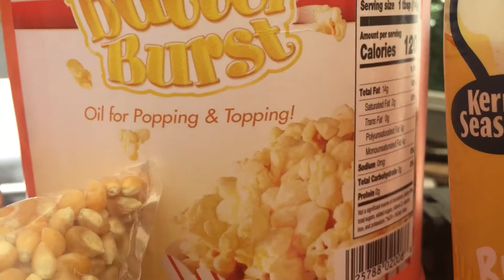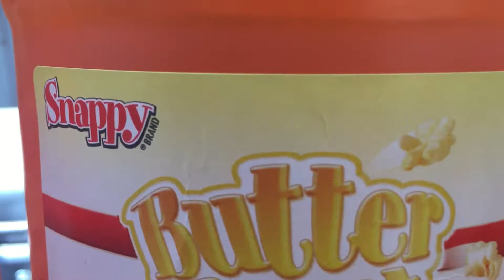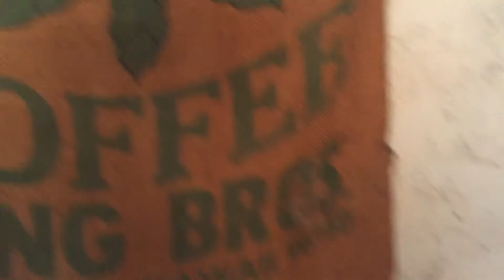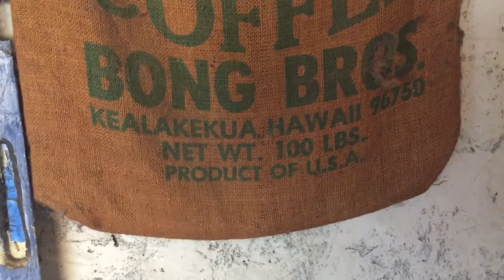MickCotton BBQ Skoggit’s Popcorn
Skoggit sent me so much Popcorn I had to Perfect It 😇and I Did.  Thank You So Much My Brother 🍿